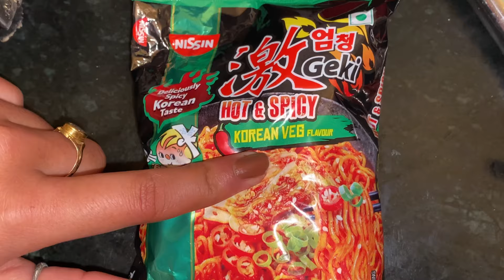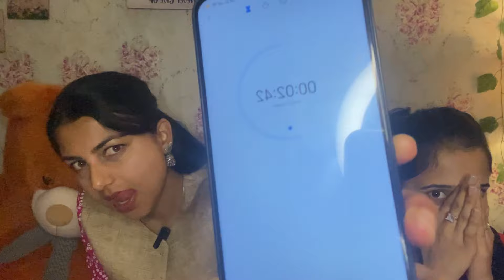FLOP🙆‍♀️Spicy Noodle Challenge🌶️|| Shimla HP|| Mahima Sharma